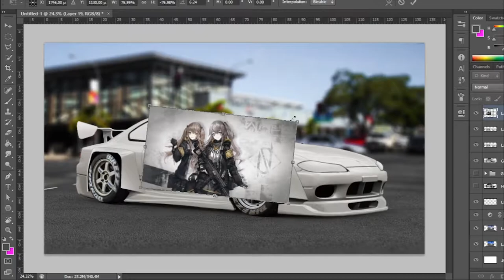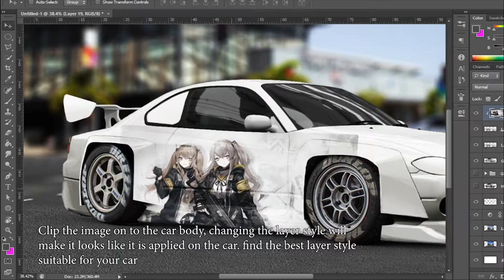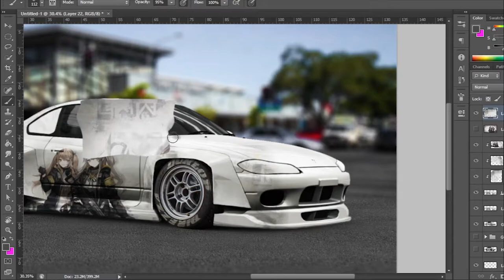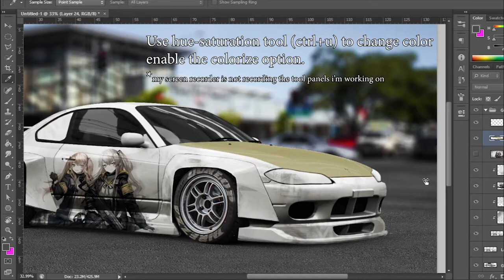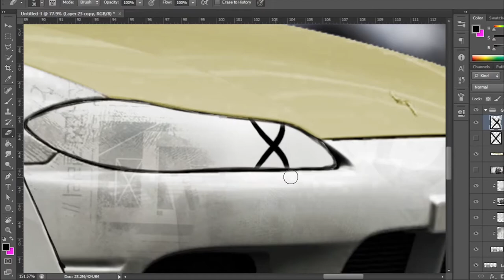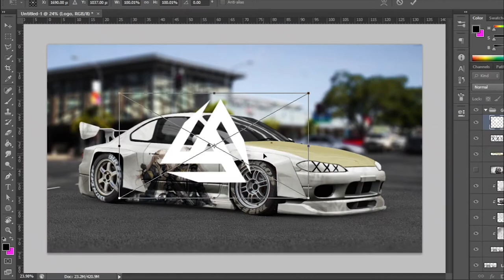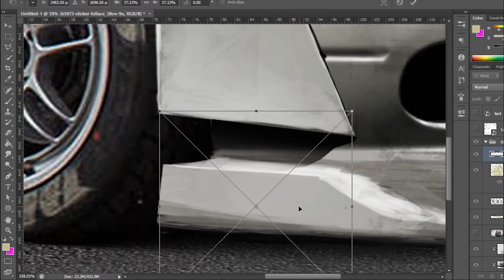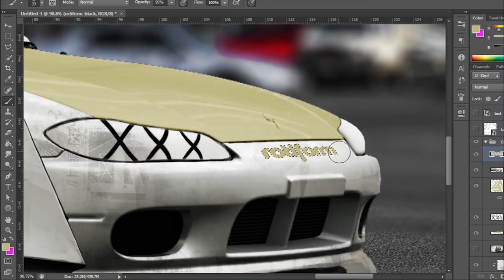Wrap your car in photoshop (using image), Part 2 video - s15 silvia Virtual tuning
Well, this is the method that I use for Wrapping cars in photoshop..
keep in mind, the method will be different for other kinds of wraps. if you want, i can make more videos like this..
just give your feedbacks in comments